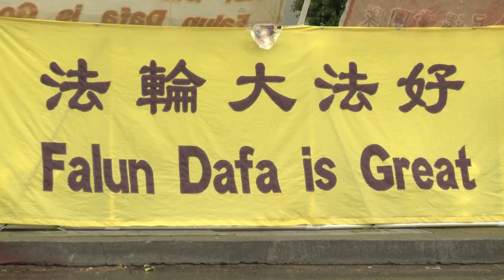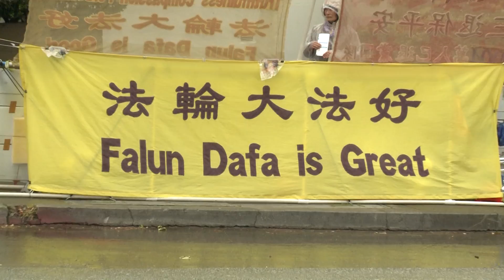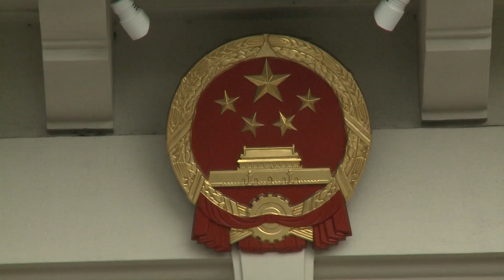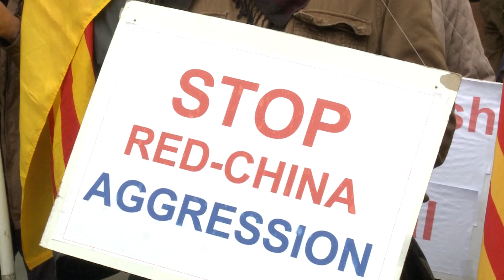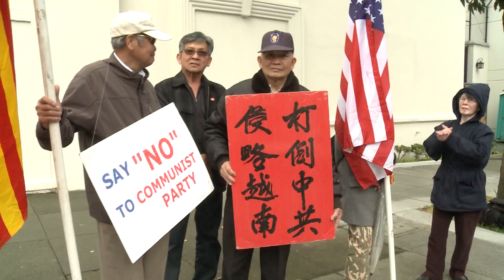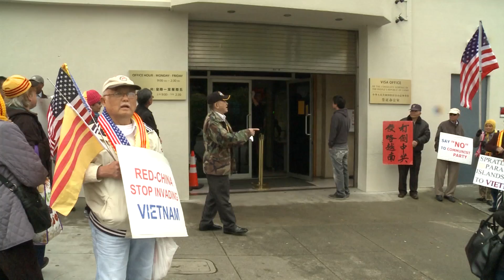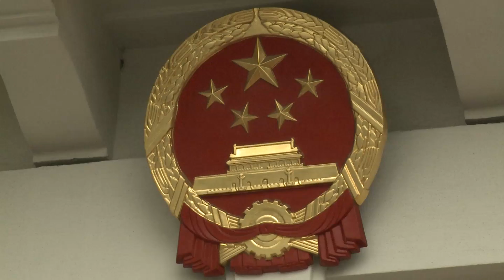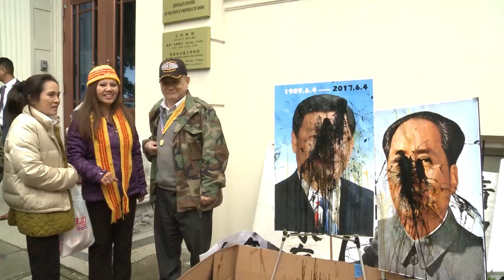Biểu tình trước lãnh sự Trung Quốc ở Mỹ